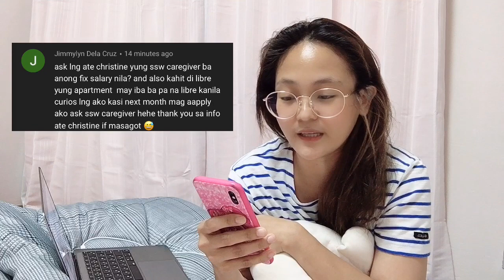SSW Visa; magkano ang sahod? May libreng pa bahay